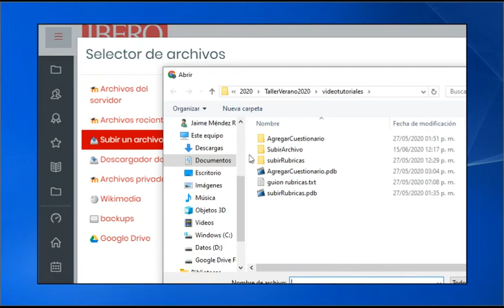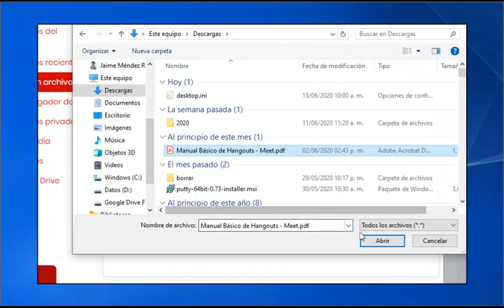VideoTutorial: Subiendo archivos a MOODLE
En este videotutorial, verás el procedimiento para subir archivos a tu curso en la plataforma MOODLE